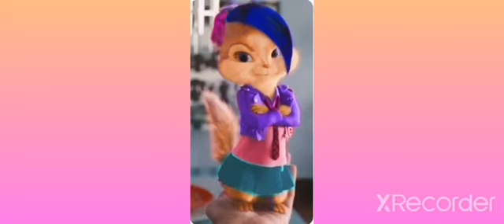New Clip for